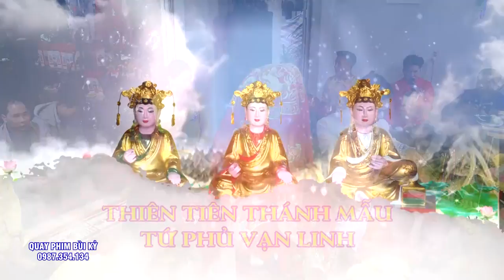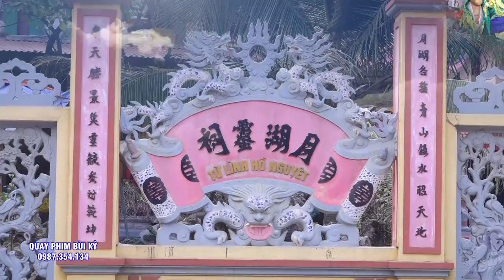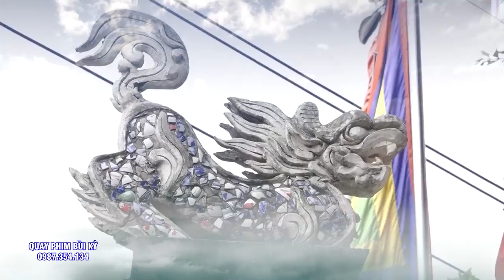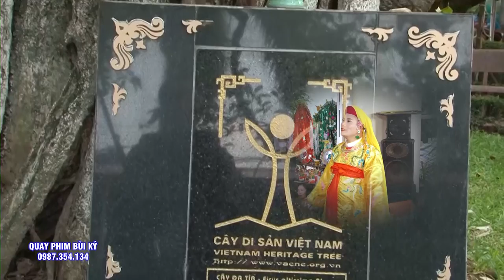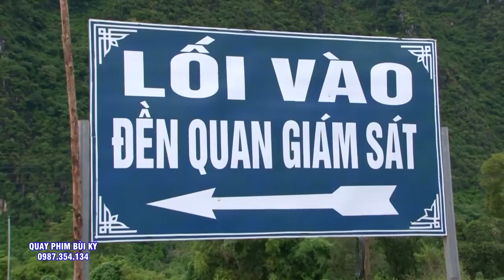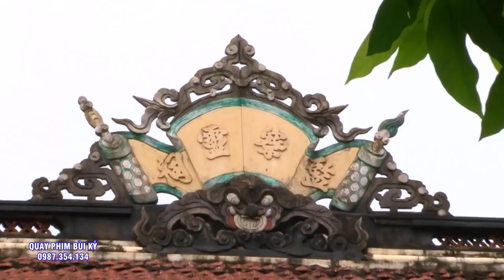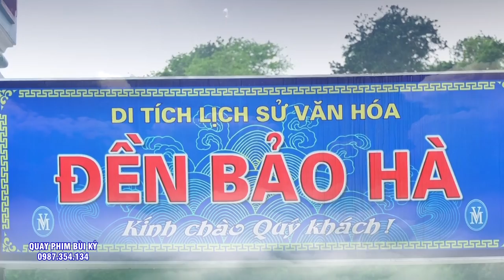Canh Hầu Đẹp Nhất Xuân Tân Sửu - ĐT Nguyễn Văn Kỳ - Phú Thọ. Hát VĂn Hầu Đồng ĐẶc sắc